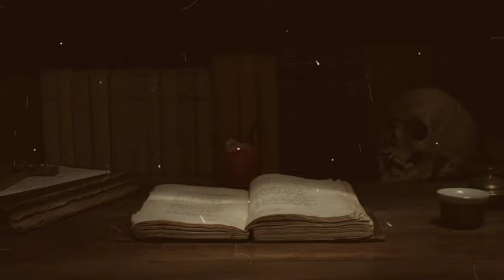သံနှင့်သွေးအပိုင်း(၁၀)နန္ဒ သိမ့်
စုန်းကဝေမှော်မိစ္ဆာတွေရဲ့အကြောင်းကို..တပတ်ကိုသုံးရက်တင်ဆက်ပေးနေတဲ့ချန်နယ်တခုဖြစ်ပါတယ်..